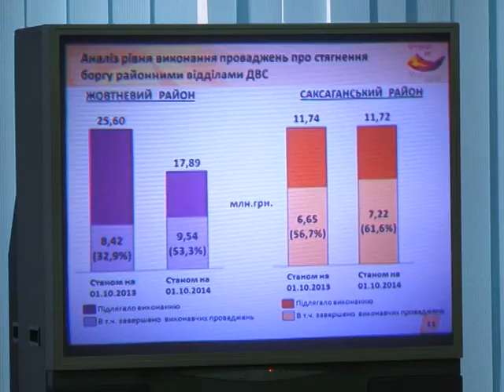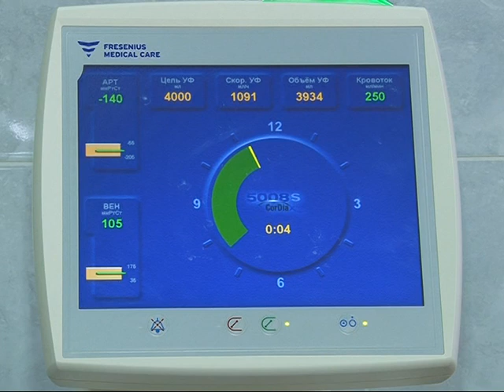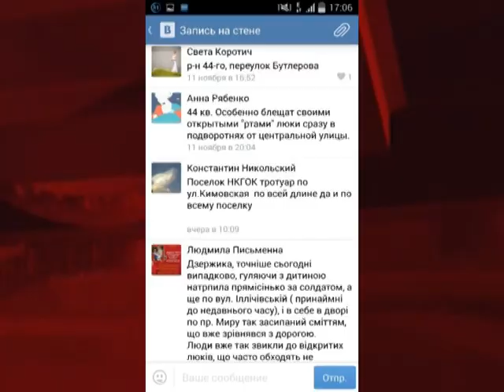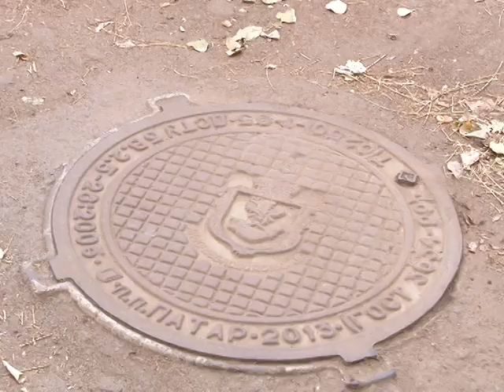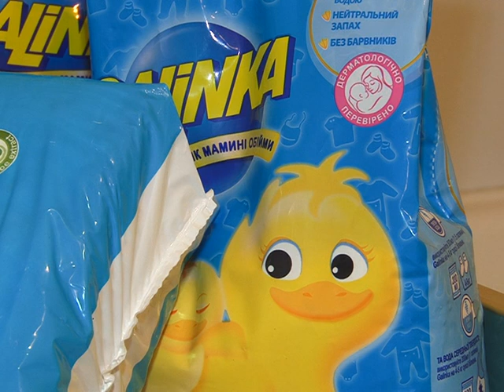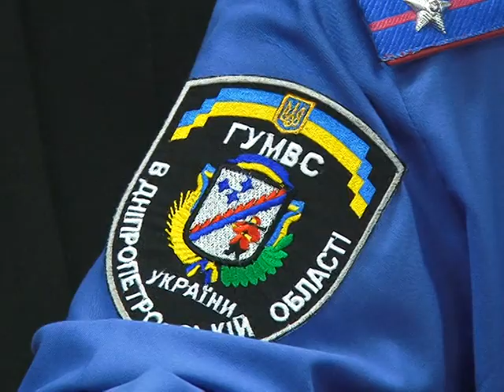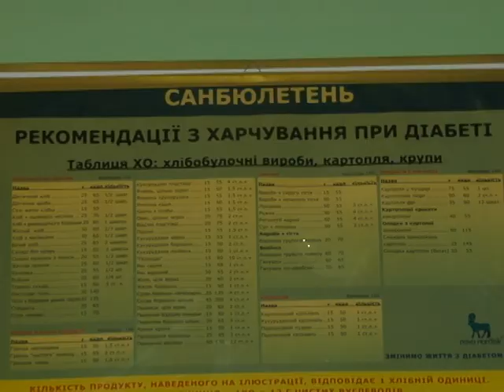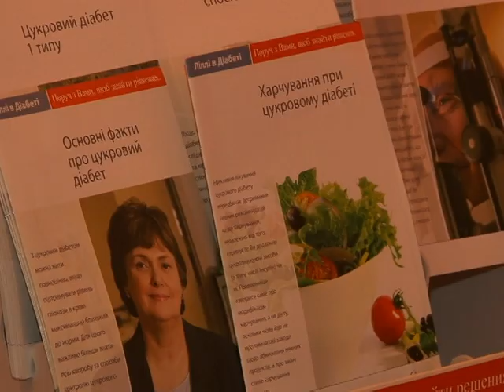Випуск інформаційної програми "Місто" від 13.11.14